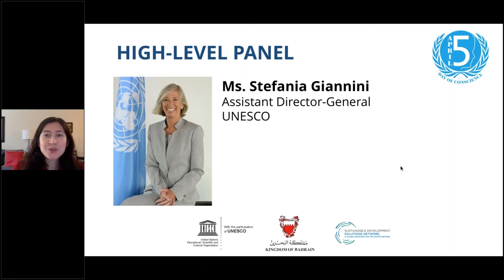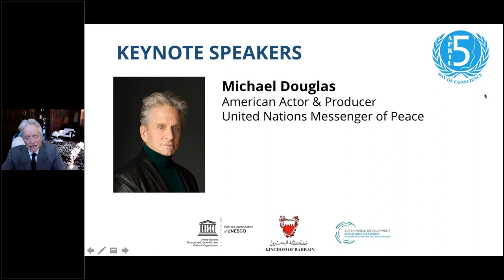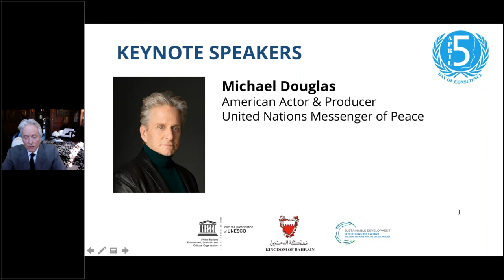International Day of Conscience 2020: Michael Douglas